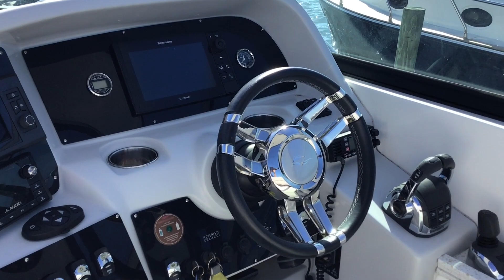Now Available - 2017 Rinker 370 | MarineMax Fort Walton Beach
The 2017 Rinker 370 is the epitome of luxury and performance. This beautiful cruiser is perfect for those looking to indulge in the boating lifestyle, whether it's for a romantic getaway or a fun-filled weekend with friends and family. With its sleek and stylish design, the Rinker 370 stands out from the crowd. Step on board and you'll be greeted with a spacious and well-appointed cockpit that offers plenty of seating and entertaining options. The helm station is equipped with state-of-the-art electronics and controls, ensuring a smooth and effortless ride. The spacious cabin below the deck features all the amenities you could desire, including a fully equipped galley, comfortable sleeping accommodations, and a luxurious bathroom. But the real highlight of the 2017 Rinker 370 is its performance. With twin powerful engines and advanced hull design, this beauty glides through the water with ease, delivering an exhilarating and smooth ride. Whether you're cruising along the shoreline or heading out to open waters, the Rinker 370 will never disappoint. Don't miss out on the opportunity to own this stunning vessel. The 2017 Rinker 370 is the perfect blend of style, comfort, and performance, making it an ideal choice for any discerning boater.